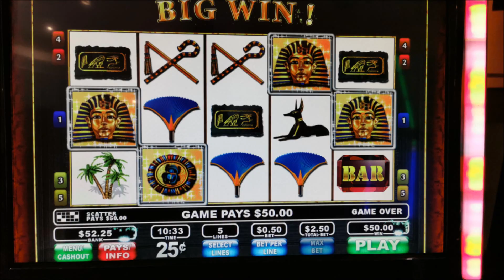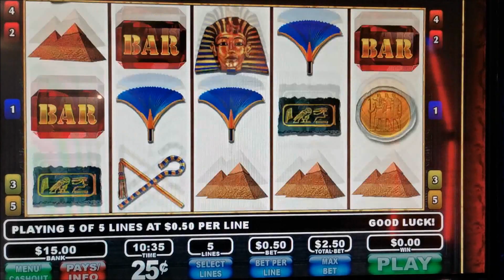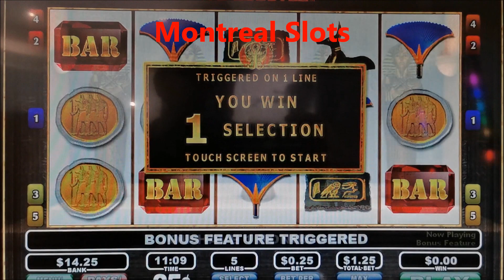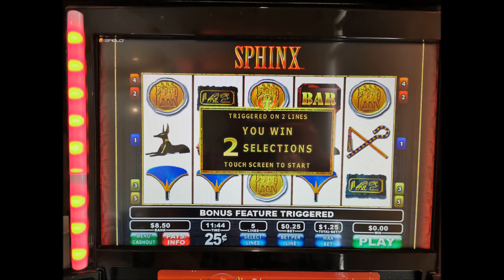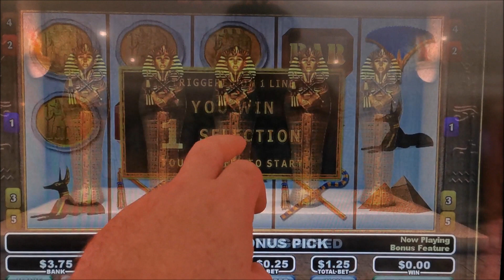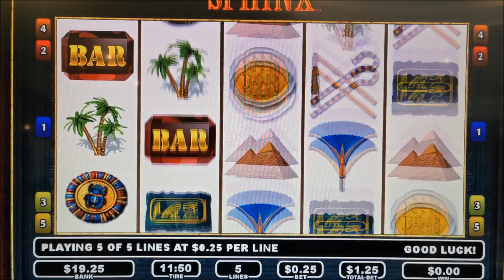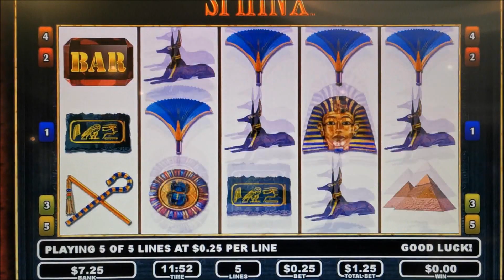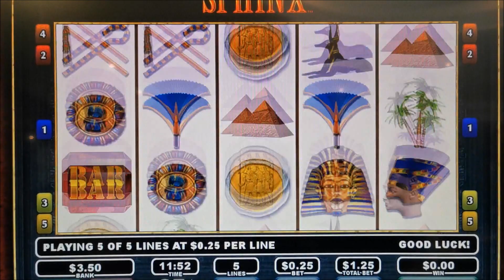Sphinx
Another fun day playing with the sphinx